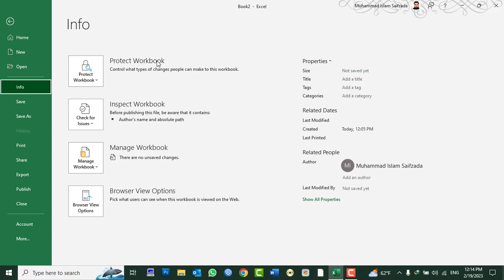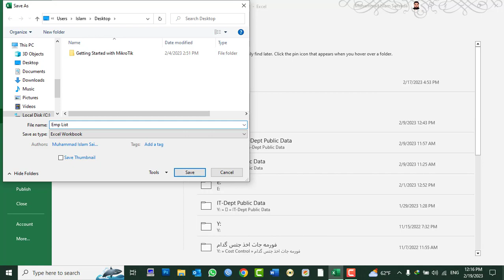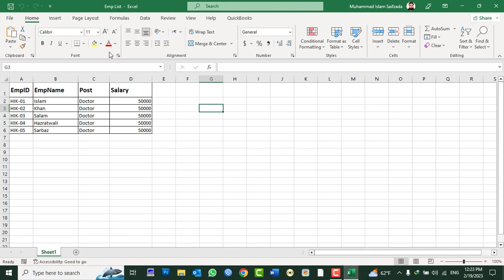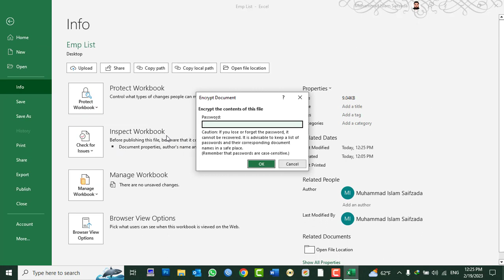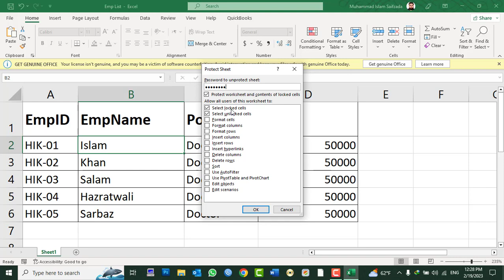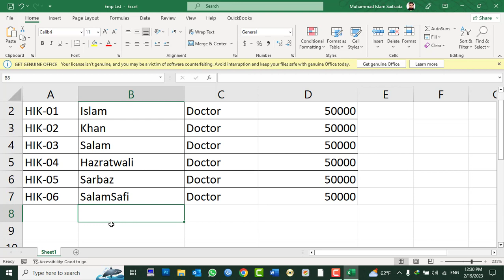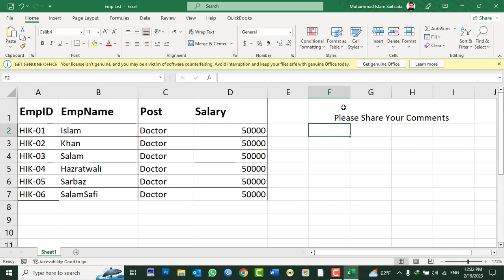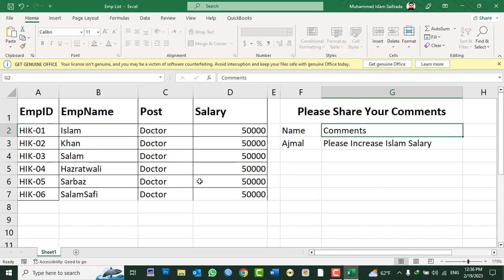MS Excel 2021 Tutorial In Pashto - Lesson 4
In this Video you will learn about:
How to protect Excel Worksheet